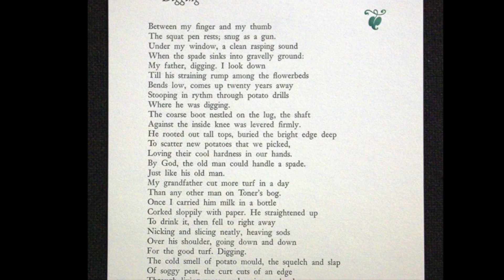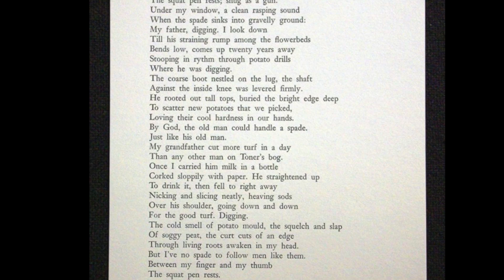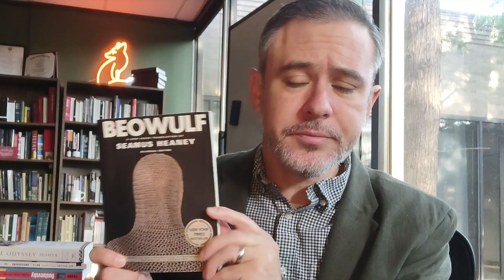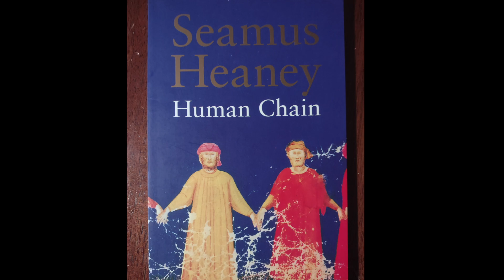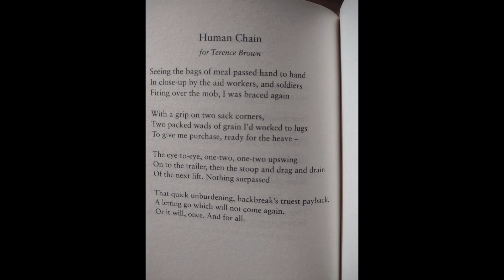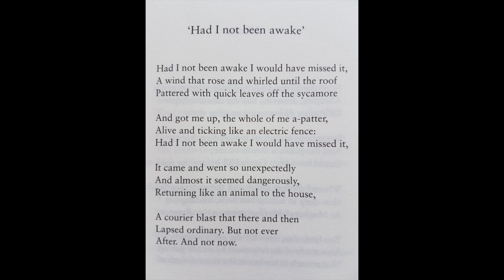Who is Seamus Heaney?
Let's get to know the greatest Irish poet of the late 20th Century, Seamus Heaney.

Books and poems referenced include:
"Digging" from Death of A Naturalist (1966)
Beowulf (1999)
The Burial at Thebes (2004)
"Human Chain" from Human Chain (2010)
"Had I Not Been Awake" from Human Chain (2010)